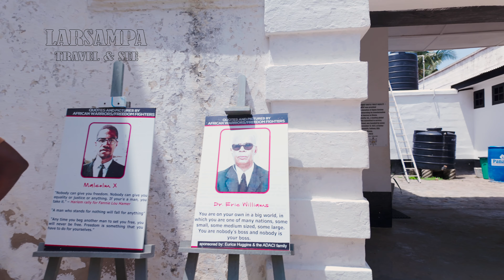gh |Slave Trade truth is told | Ghana, Cape Coast Castel | Horrible slave history is unveiled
The Cape Coast Castle, located in Ghana, is a significant historical site associated with the transatlantic slave trade. It was originally built by the Swedes in 1653 for trade purposes but later came under British control.

During the height of the transatlantic slave trade in the 18th and early 19th centuries, Cape Coast Castle served as one of the principal hubs for the transportation of enslaved Africans to the Americas.

Countless men, women, and children were held captive within its walls under horrific conditions before being forcibly transported across the Atlantic Ocean to the plantations of the Americas. The castle's dungeons, which held these enslaved individuals, still stand today and serve as a solemn reminder of this dark chapter in human history.

In recent years, Cape Coast Castle has become a symbol of remembrance and reconciliation, drawing visitors from around the world to reflect on the atrocities of the transatlantic slave trade and to honor the memory of those who suffered and died as a result. The castle now houses a museum and serves as a UNESCO World Heritage Site.